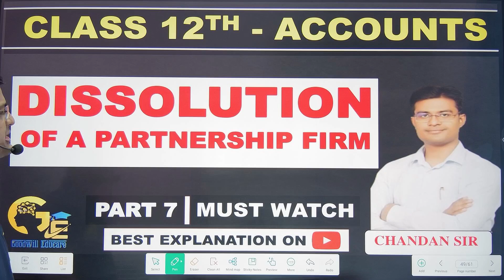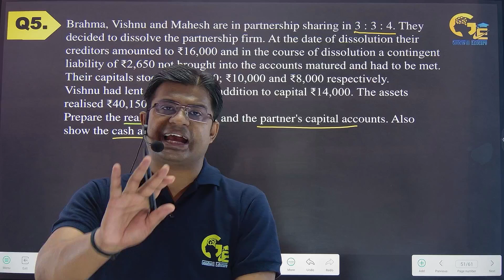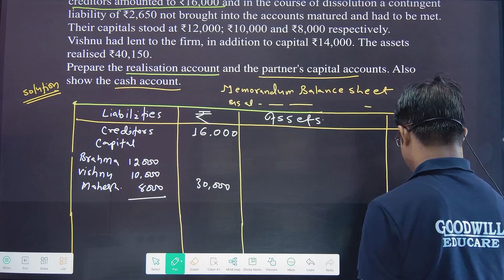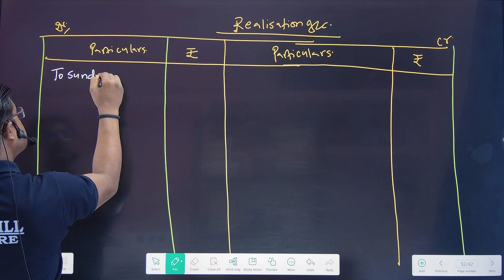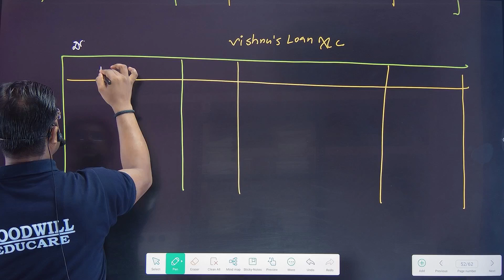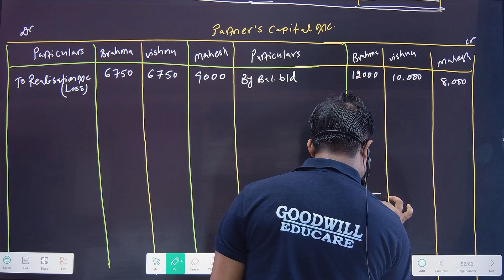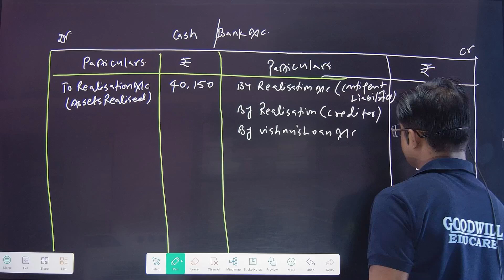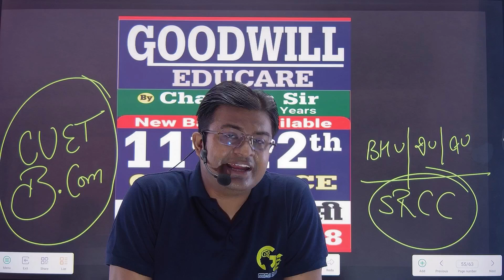Dissolution of Partnership Firm | All basics in the easiest way | Class 12 | Part 7 | Accounts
dissolution and consequences,
accounting for partnership firm,
 final accounts of partnership firm,
partnership deed class 12 accountancy,
dissolution of firm,
what is partnership firm,
accounting of limited liability partnership,
 partnership firm vs private limited company,
partner remuneration in partnership firm,
distinction between company and partnership,
 partnership profit and loss appropriation account,
partnership in business law,
 introduction to partnership account,
 partnership accounts introduction

class 12,

Address : Goodwill Educare
 B 30/74 , Ravidas Gate , Beside Lanka Thana ,Lanka ,Varanasi , Uttarpradesh 221005

We Provide both Online and Offline Classes.
We will make sure to let you learn Everything and help you in achieving 95℅ + Marks.

Much Love :)
Chandan Sir :)